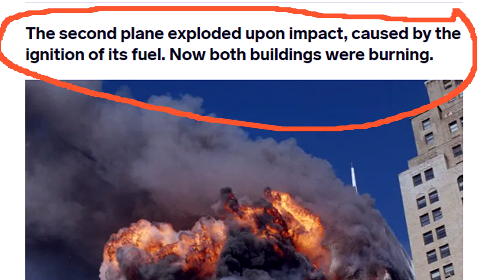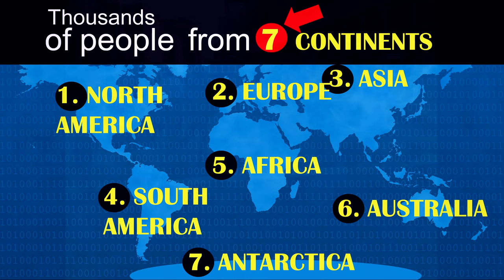The Two Witnesses - The Twin Towers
The "two witnesses" are a biblical concept in the book of Revelation in the New Testament. They are described as two powerful figures who will prophesy and perform miracles in the end times, before the return of Jesus Christ. The identity of these witnesses is not specified in the text, leading to various interpretations and speculations throughout history.

11 I was given a reed like a measuring rod and was told, “Go and measure the temple of God and the altar, with its worshipers. 2 But exclude the outer court; do not measure it, because it has been given to the Gentiles. They will trample on the holy city for 42 months. 3 And I will appoint my two witnesses, and they will prophesy for 1,260 days, clothed in sackcloth.” 4 They are “the two olive trees” and the two lampstands, and “they stand before the Lord of the earth.”[a] 5 If anyone tries to harm them, fire comes from their mouths and devours their enemies. This is how anyone who wants to harm them must die. 6 They have the power to shut up the heavens so that it will not rain during the time they are prophesying, and they have the power to turn the waters into blood and to strike the earth with every kind of plague as often as they want.

7 Now when they have finished their testimony, the beast that comes up from the Abyss will attack them, and overpower and kill them. 8 Their bodies will lie in the public square of the great city—which is figuratively called Sodom and Egypt—where also their Lord was crucified. 9 For three and a half days some from every people, tribe, language, and nation will gaze on their bodies and refuse them burial. 10 The inhabitants of the earth will gloat over them and will celebrate by sending each other gifts because these two prophets had tormented those who live on the earth.

11 But after the three and a half days the breath[b] of life from God entered them, and they stood on their feet, and terror struck those who saw them. 12 Then they heard a loud voice from heaven saying to them, “Come up here.” And they went up to heaven in a cloud, while their enemies looked on.

13 At that very hour there was a severe earthquake and a tenth of the city collapsed. Seven thousand people were killed in the earthquake, and the survivors were terrified and gave glory to the God of heaven.

14 The second woe has passed; the third woe is coming soon.